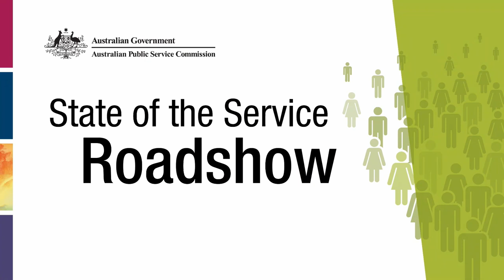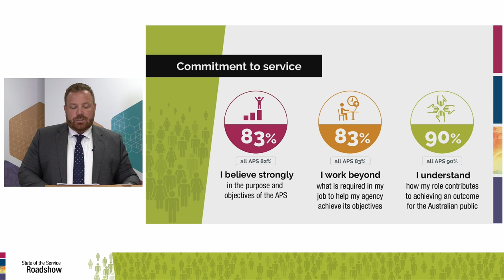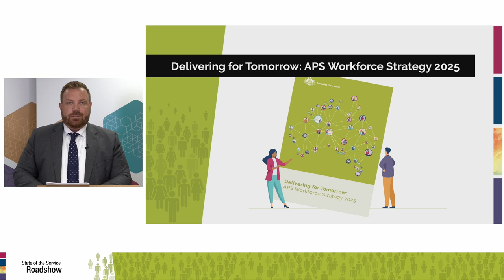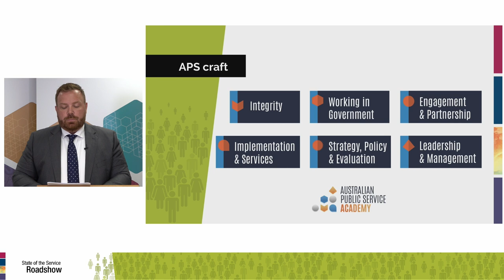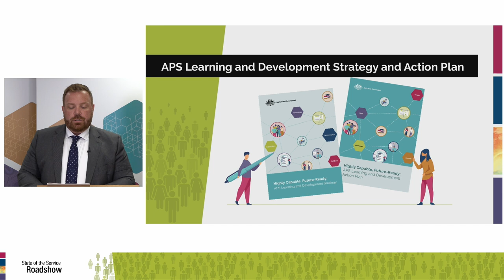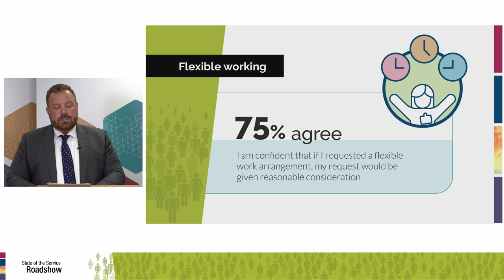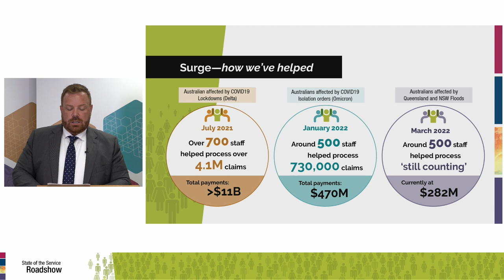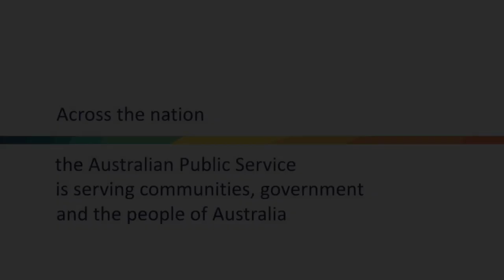State of the Service Roadshow 2022 - Western Australia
The Western Australia State of the Service Roadshow 2022 was live-streamed on Tuesday 3 May.

Timestamps:
00:06 Introduction and Welcome to Country
01:24 Keynote Address
20:52 oneAPS video
23:17 Panellist Question - Jody Broun
31:42 Panellist Question - Hoa Wood
35:02 Audience Q&A
55:26 Thank You

Keynote Address:
Grant Lovelock - First Assistant Commissioner - Head of APS Academy

Emcee:
Hoa Wood - Deputy Commissioner, Individuals and Intermediaries, Australian Taxation Office

Panellist:
Jody Broun - Chief Executive Officer, National Indigenous Australians Agency